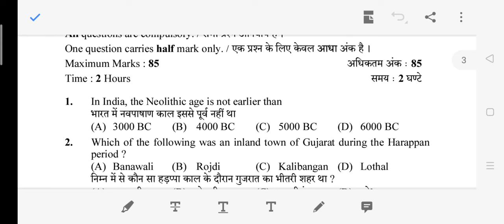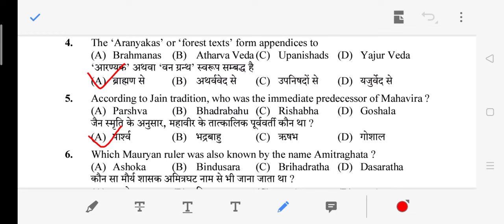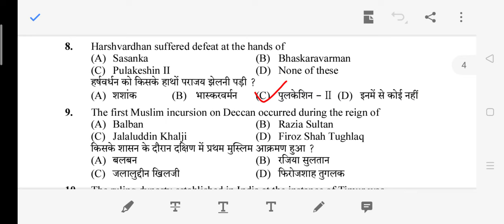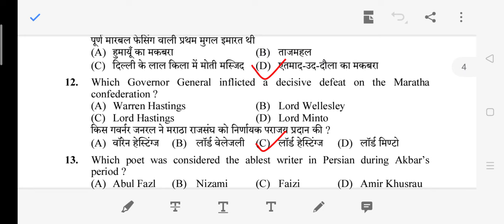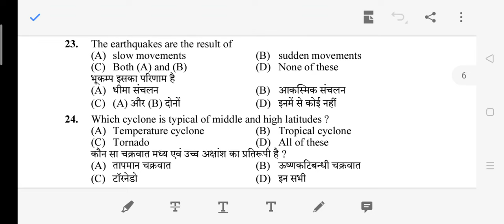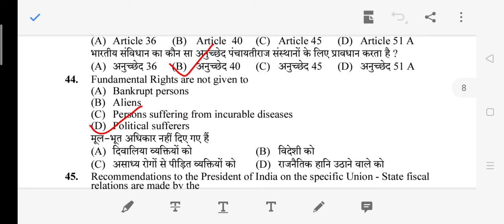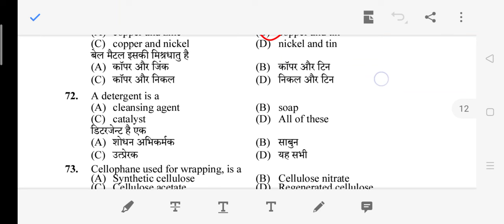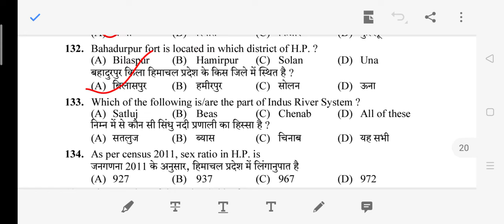HPSSC Hamirpur (Labour Inspector) (Post Code -629) Final Answer key Solution) Previous Year Paper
(HPSSC Hamirpur Previous Year Paper Series) Solution according to final answer key)